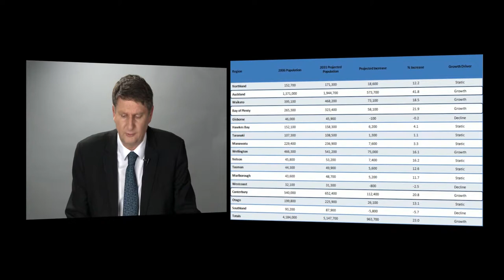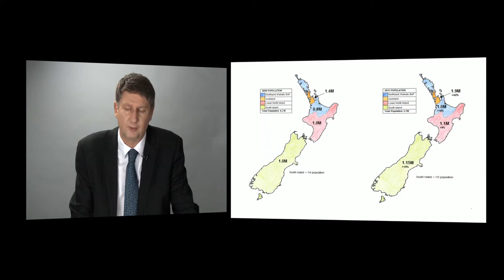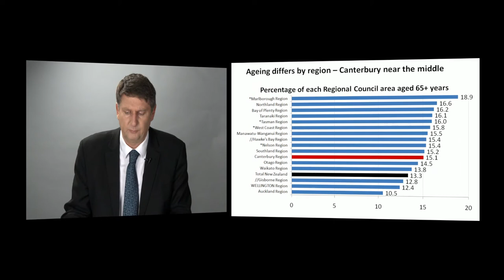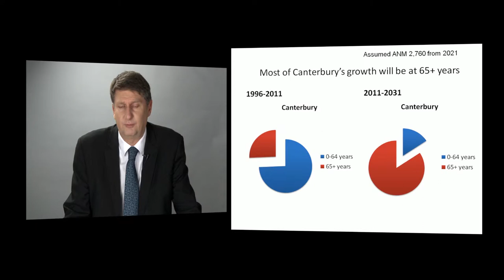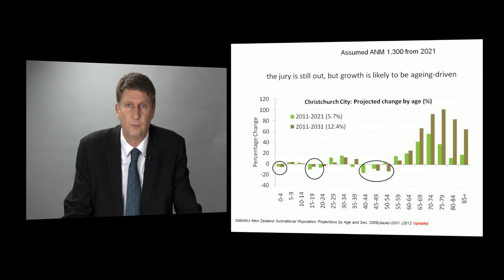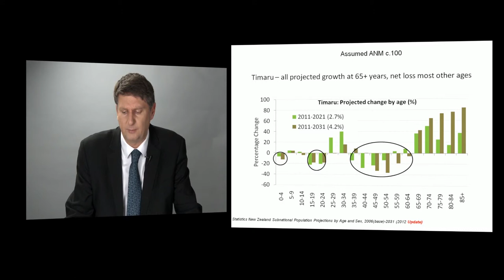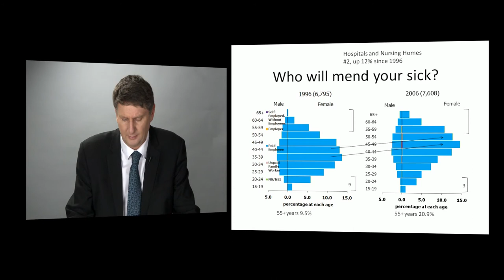Population and Demography — Infrastructure Management, Forecasting the Changes to 2030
- (Video 3 of 11) Ross explains the implication of the current trend of New Zealand's population and demography.

He explains the present population distribution in the North and South Islands, the trend of increasing aging population.